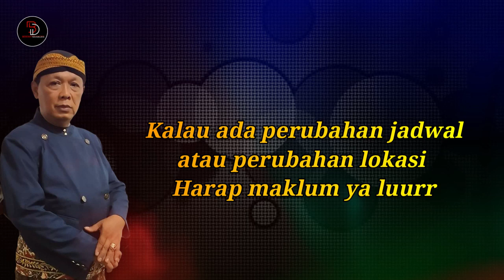TERBARU JADWAL PAGELARAN WAYANG KULIT // KI MINTO DARSONO // BULAN JUNI 2024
Jadwal pagelaran wayang kulit sedalu natas dan campursari New. Sekar gadung ( KI MINTO DARSONO ) Bulan Juni Tahun 2024